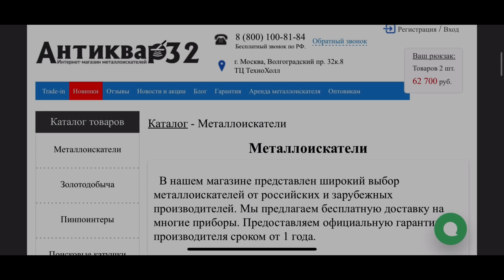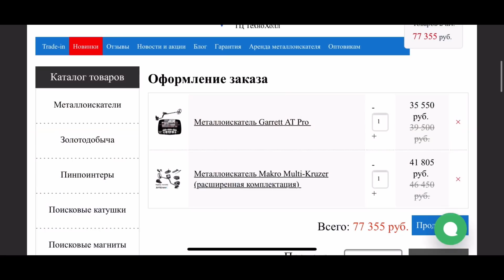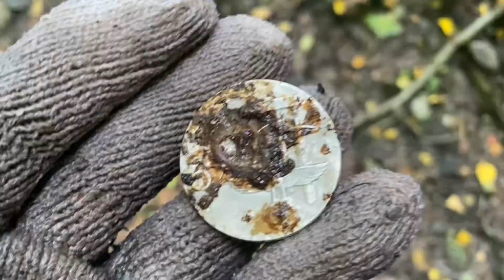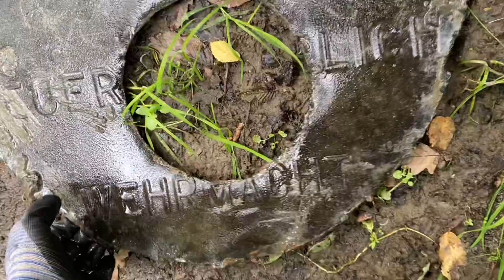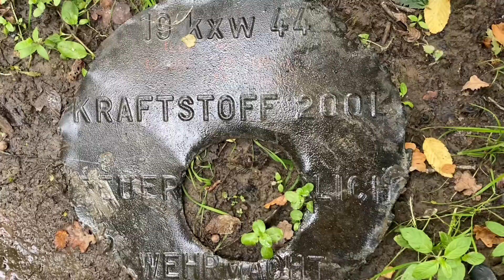КОП ПО ВОЙНЕ НА РЕКЕ. WW2 METAL DETECTING ON THE RIVER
КОП НА ВОЕННОЙ РЕКЕ! WW2 METAL DETECTING IN KALININGRAD REGION. КОП ПО ВОЙНЕ. КОП ПО СТАРИНЕ

коп
коп 2019
коп 2020
коп монет
коп по войне 2019
ww2
metal detecting
metal detecting ww2
xp orx
xp orx x35
military archeology
mauser
война
вов
раскопки
военная археология
циммербуде
коп в лесу
находки военные
эхо войны
хабар
рыболов-копатель 039